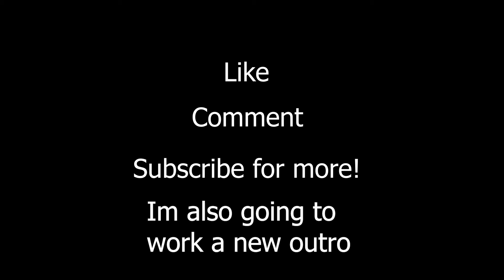I'm Back! (And done procrastinating )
~? There's not much to really say here today~